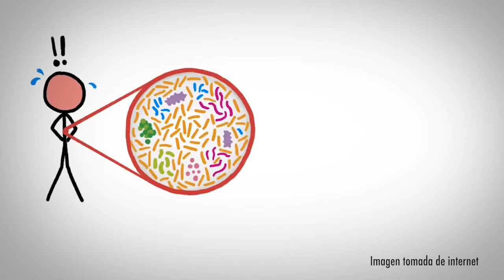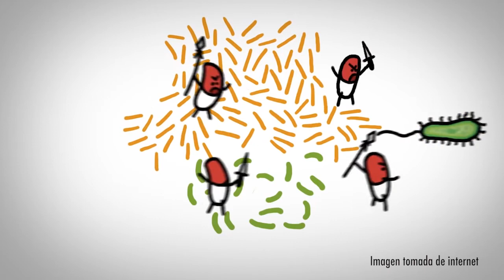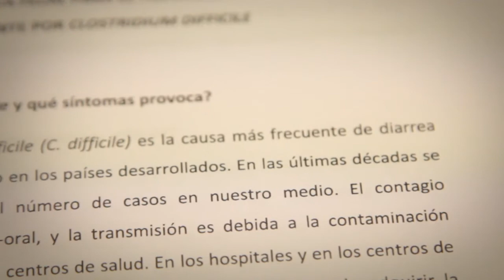Paraninfo 66 Tiempos de Ciencia Transplante de Popó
Tiempos de Ciencia. Aplican trasplante de heces 3n cápsula para tratar infección por bacteria en intestino. Desde hace menos de seis meses, investigadores de la Universidad de Guadalajara (UdeG), en colaboración con el Servicio de Gastroenterología de la Universidad de Nuevo Léon, administran heces fecales vía cápsula a pacientes seleccionados que tienen recaídas severas de la bacteria Clostridium difficile, un microbio agresivo que provoca colitis y diarreas, después de haber estado bajo fuertes dosis de antibióticos. El método innovador es utilizado en el Hospital Civil “Fray Antonio Alcalde” con buenos resultados.